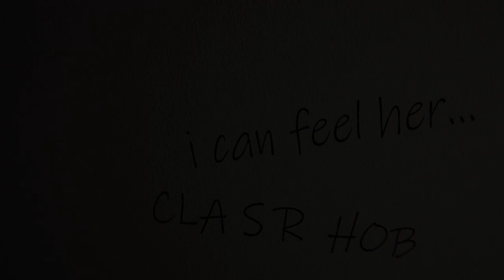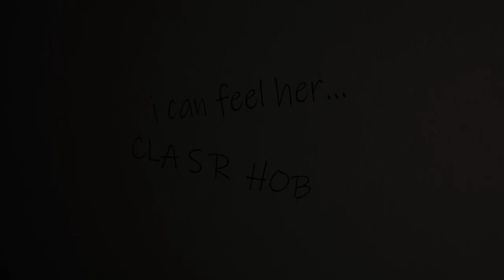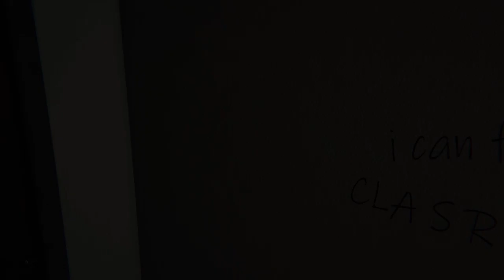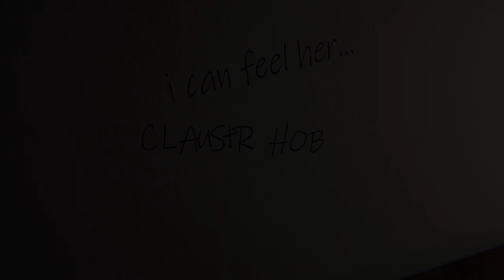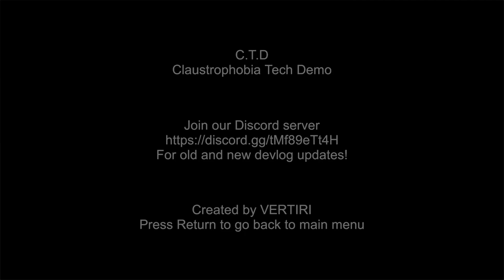C.T.D CLAUSTROPHOBIA TECH DEMO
Today is September 30th, 2000 and we regret to report tragic suicide committed by mid age woman in New Orleans, Louisiana. Few days after killing herself she was found hung on the old lamp cable 8 feet above the ground. This brutal suicide took place while the family was away from home, probably at Thursday afternoon. Her family reports  ghost activity happening close to midnight, such as the door closing by itself, but it can be draft or postmortem trauma imagination.